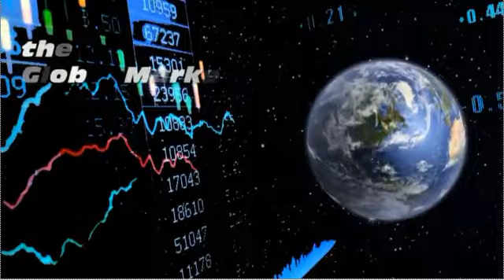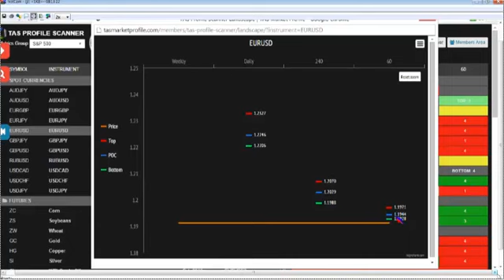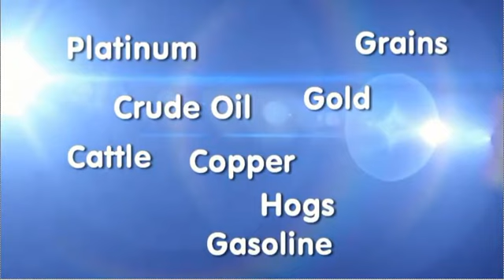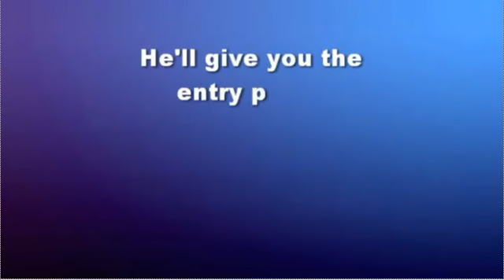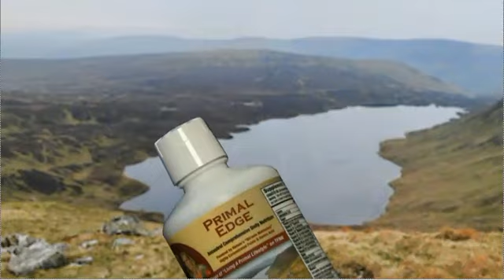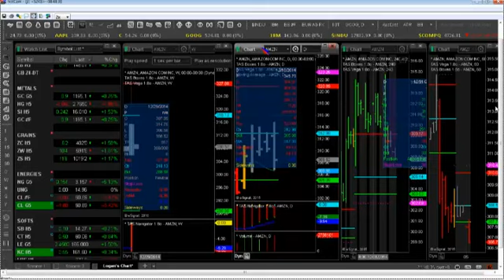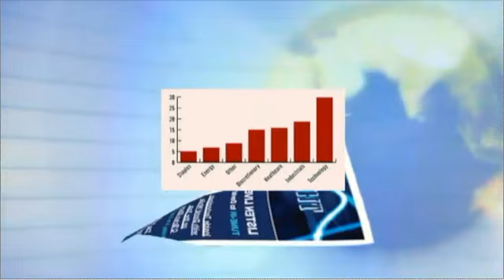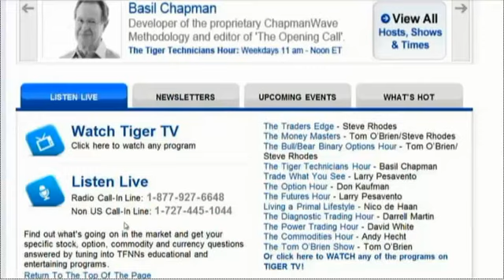Jan 5th Global Market Pulse with John Logan on TFNN 2014